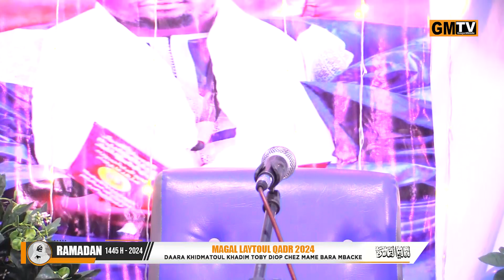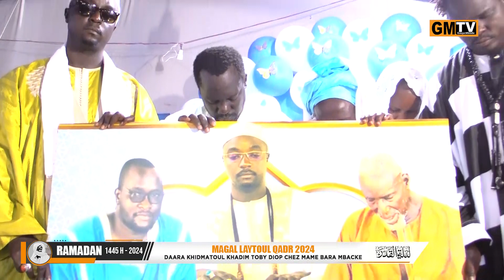(P2) TARI AL XURAAN GOUDI LAYLATUL QADR KHIDMATOUL KHADIM TOBY DIOP